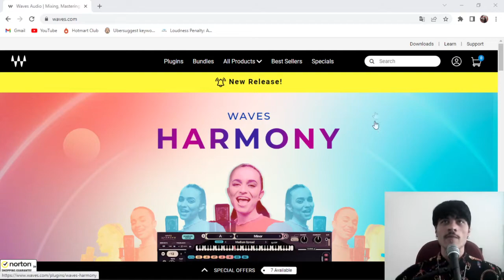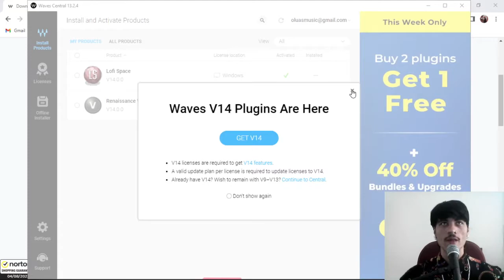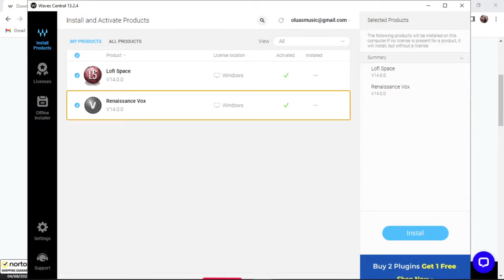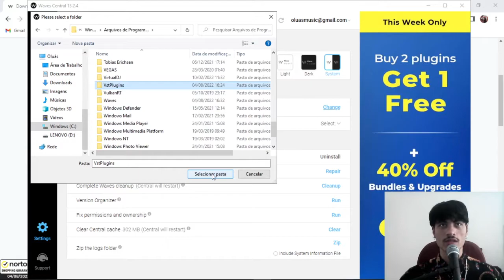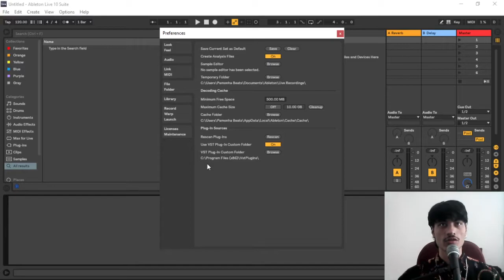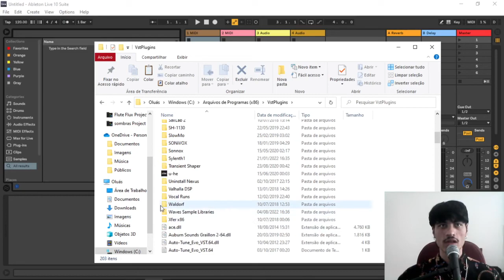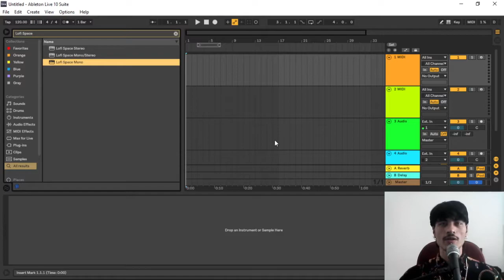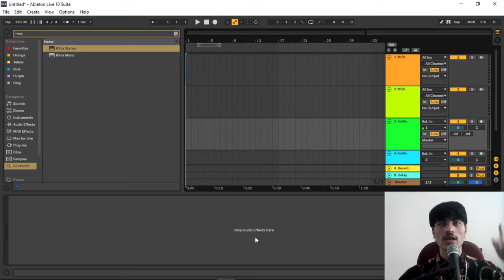COMO INSTALAR PLUGINS DA WAVES (@waves ) NO ABLETON LIVE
. ⭐ SEJA MEMBRO DO CANAL ⭐↓↓ E aí time, estão firmes? No vídeo passado fiz o review de alguns plugins da @waves porém tem um ponto importante nisso tudo, ensinar a instalar e encontrar esses plugins dentro do Ableton, vamos lá?! ↓↓

tags
Como instalar plugins da waves no ableton live
como instalar e encontrar waves no ableton
como instalar plugin vst no ableton
como encontrar plugins da waves no ableton
como achar plugins instalados
TUTORIAL DE COMO INSTALAR PLUGINS NO ABLETON LIVE [Passo a Passo]
Plugin VST / Plug-ins VST
Como Instalar Plugins no Ableton Live -
Curso Online de Produção de Música Eletrônica
Plugins nao aparece no ableton? - Como Instalar
COMO INSTALAR E ADD PLUGINS NO ABLETON
Como Adicionar Plugins no Ableton | Tutorial de Ableton Live
Instalando Plugins e Samples no Ableton Live - Aula Grátis #02
Como Abrir Plugins no ABLETON LIVE
Ableton Live para iniciantes - Como instalar vst´s - Produção Musical
COMO INSTALAR PLUGINS MAX4LIVE NO ABLETON 10
Ableton Live Suite 11 como Instalar
Como instalar plugins en Ableton Live 10 para WINDOWS [TUTORIAL ESPAÑOL]
How to add VST plugins to Ableton Live 11 on Windows
5 MELHORES PLUGINS GRÁTIS DE 2021 (FL Studio, Ableton, etc)
TOP 8 PLUGINS Grátis em 2022 - Ableton Live, FL Studio, Logic Pro...
Como Abrir o Kontakt Portable Dentro do Ableton
Instalando VST's plugins no Ableton
Como Baixar Plugins E Vsts De GraÇA
Como Baixar Plugins - Sites Para Baixar Plugins VST, RTA, AAX, AU(Mac/Win)
Install VST Plugins in Ableton Live 10
Como instalar plugins Vst para ser reconhecidos em qualquer software de audio
A VERDADE SOBRE PLUGIN CRACKEADO - software de produção musical pirata: Waves Pro Tools Ableton VST